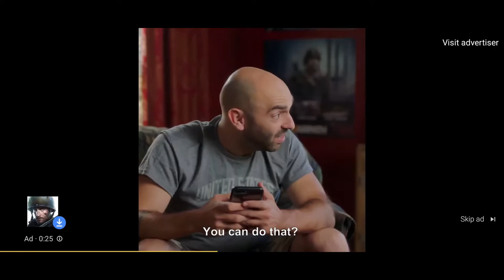Warpath Mobile ads part 1#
First of all. Sorry i haven't been around lately. I've had crunch time to put into fics and porting my custom handmade txt mods over lately as well as time on my new midrange phone with endless grinding and fun.

I will try to finish Jam XM at some point even though someone has already beat me to it. For now, have these mobile ads I captured with the native recorder! (And me trying to roast/insult them)